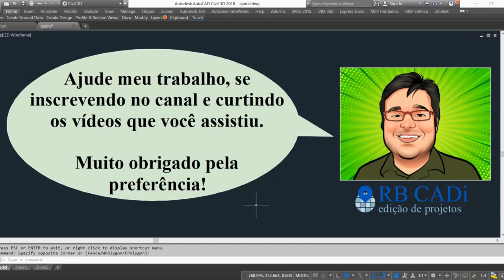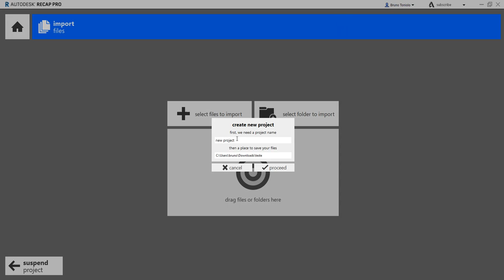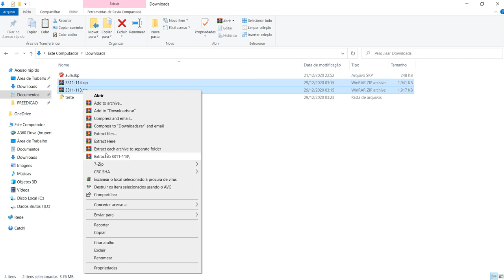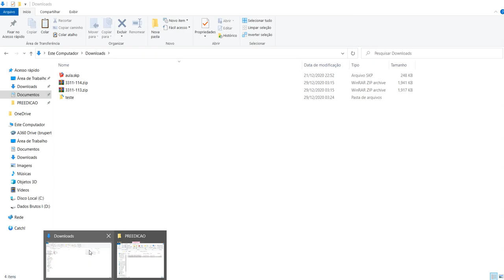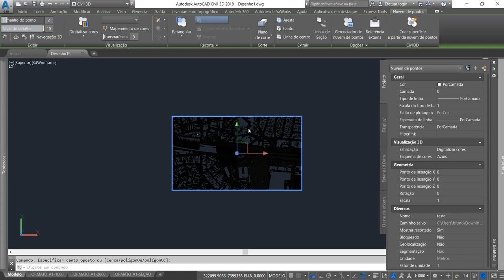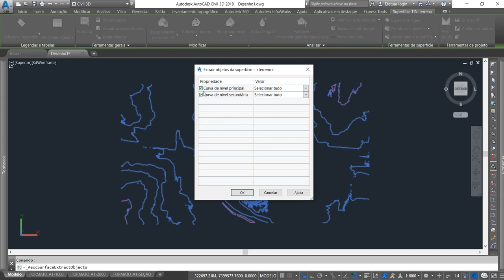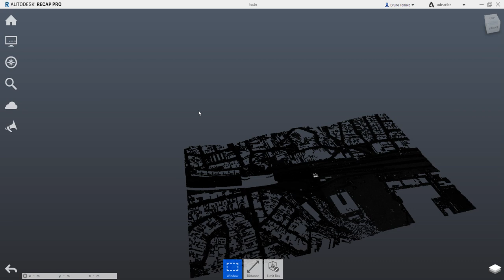Gerando Surface no Civil 3D a partir de LIDAR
Neste tutorial ensino como criar uma superfície no Civil 3D a partir de um arquivo proveniente de tecnologia LIDAR (las ou laz). Até a versão 2017, o Civil 3D criava de forma automática, porém a partir de 2018, mudou o procedimento, conforme é mostrado no vídeo.